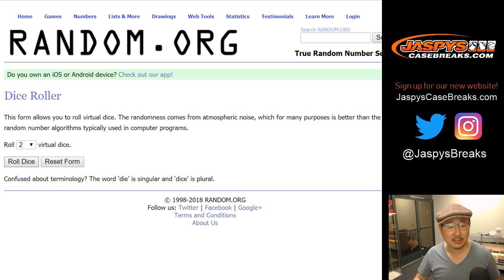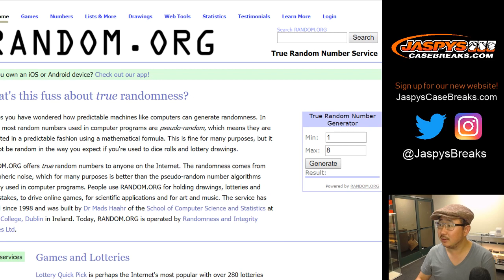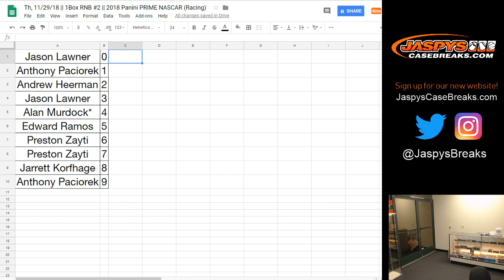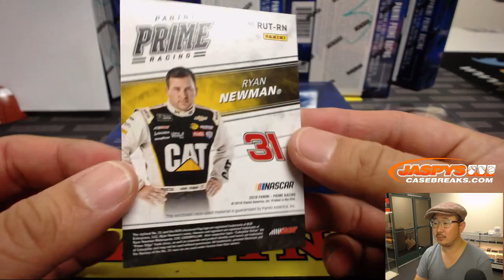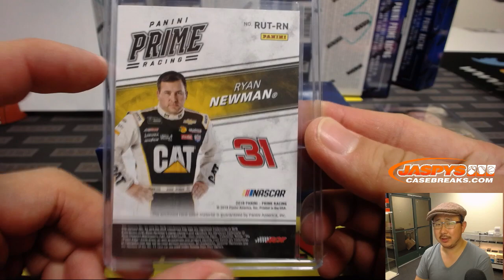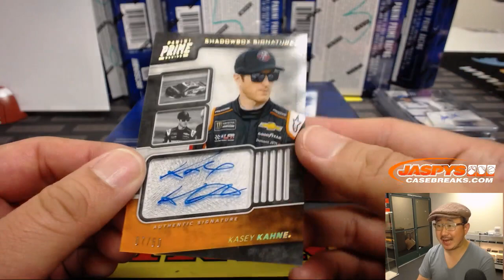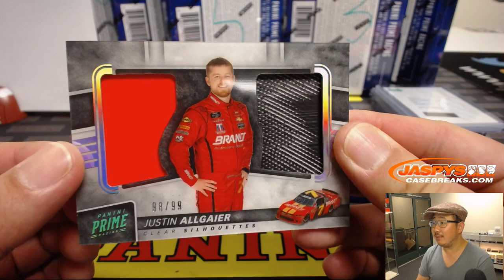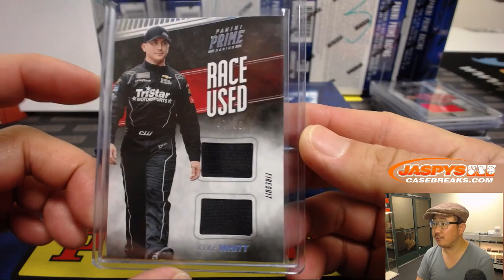Th, 11/29/18 || 1Box RNB #2 || 2018 Panini PRIME NASCAR (Racing)